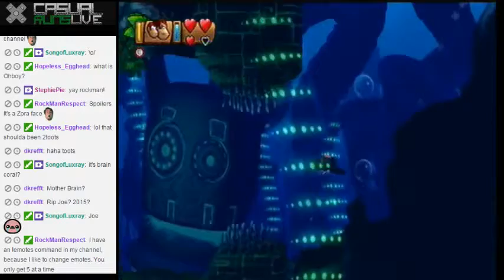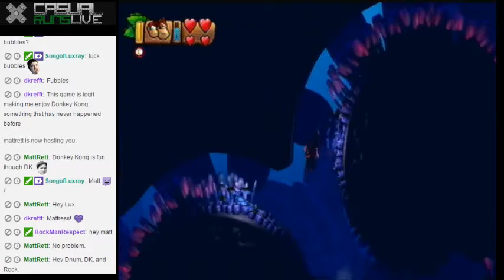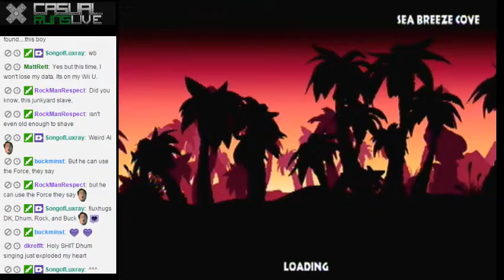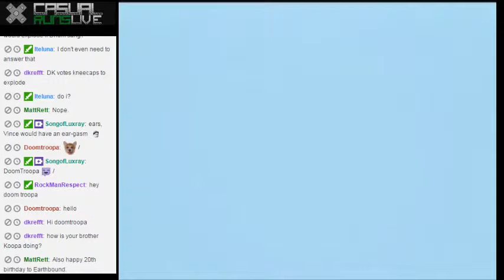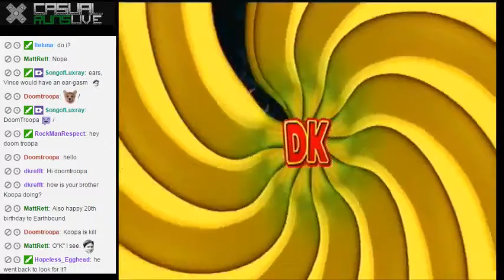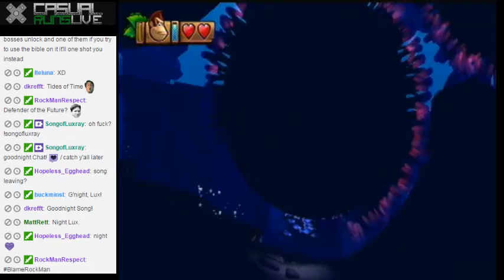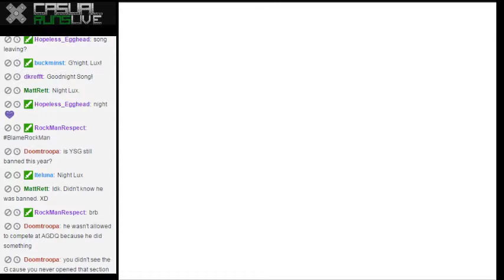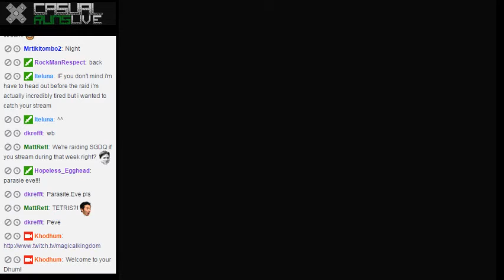Donkey Kong Country: Tropical Freeze blind stream, Part 1 - 3 / 3